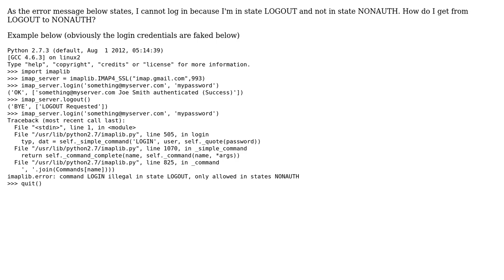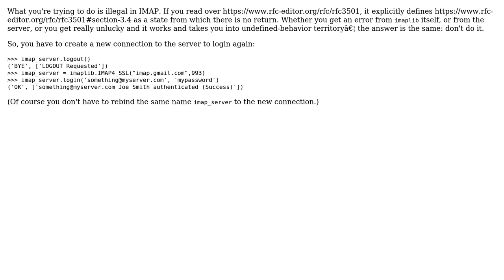Why can't I login to an imap server twice in Python?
With thanks & praise to God, and with thanks to the many people who have made this project possible! You are responsible for your own actions.